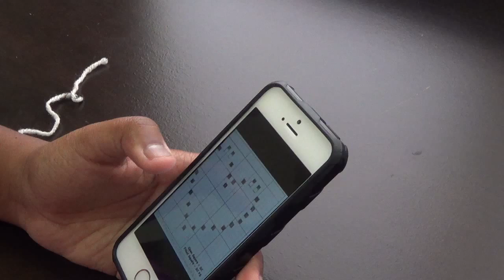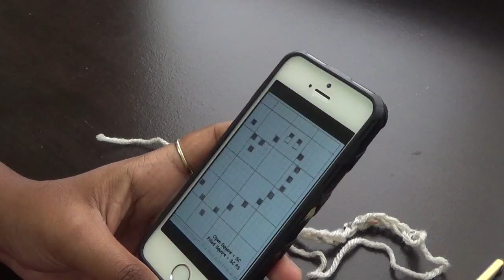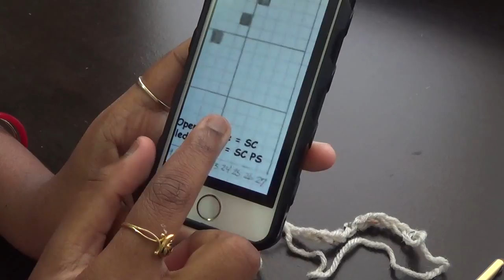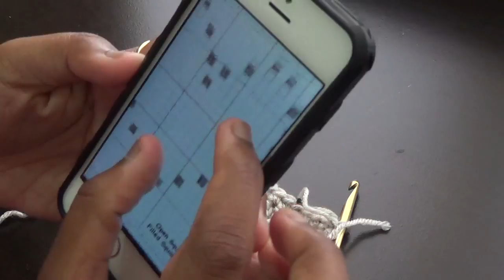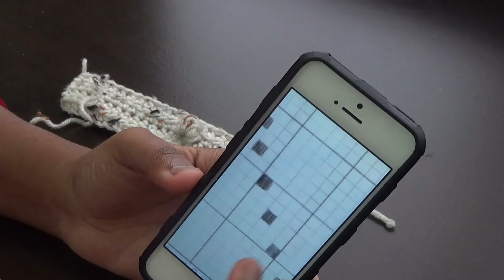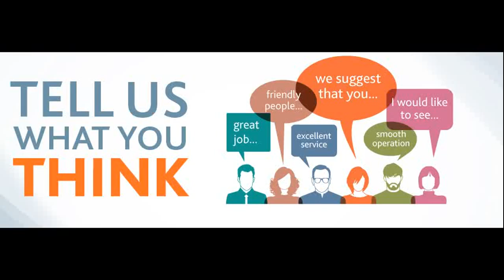DIY tutorial - bobble stitch heart square - crochet - bubble heart square - Valentine heart - Tamil